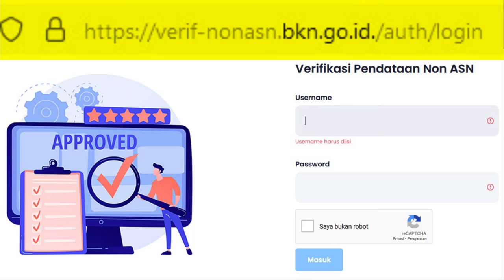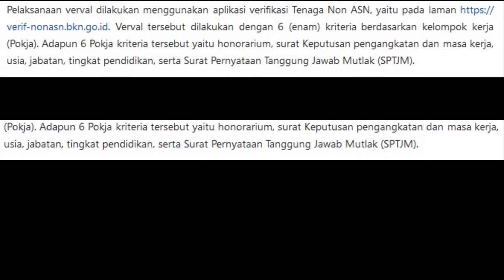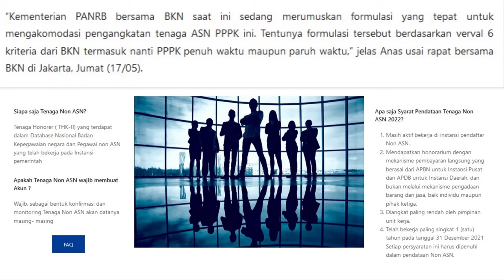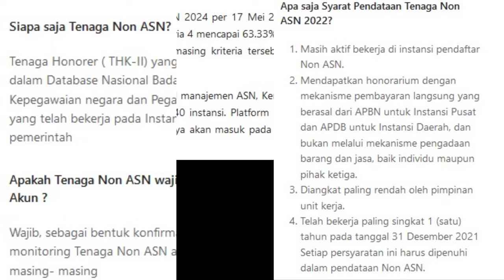BKN dgn BPKP lakukan Verval & Validasi Database Non ASN BKN untuk dasar Pengangkatan PPPK Tahun 2024